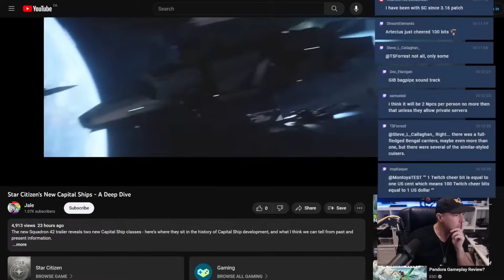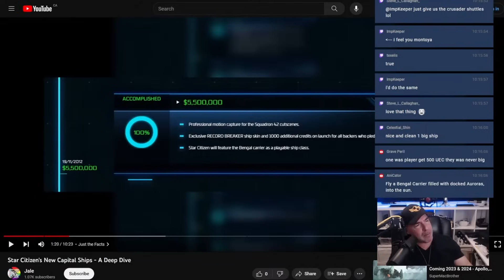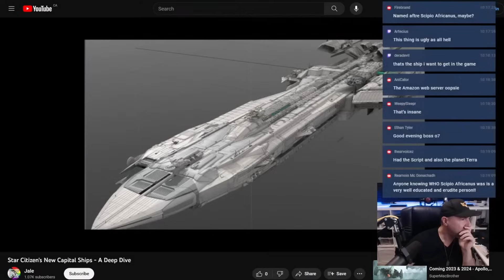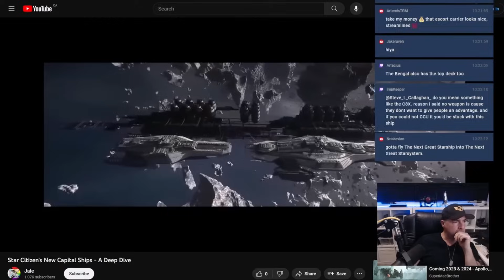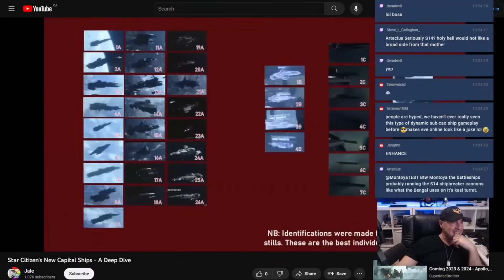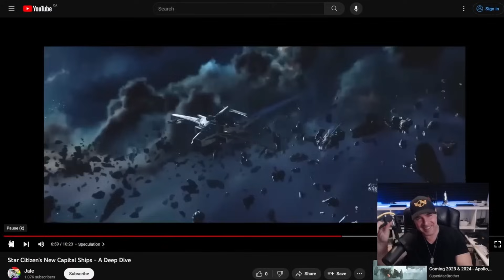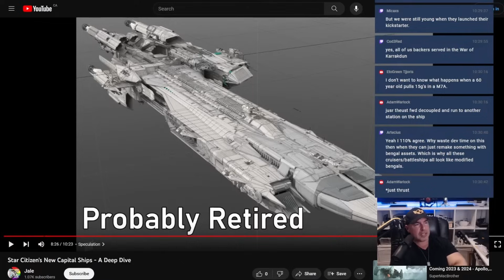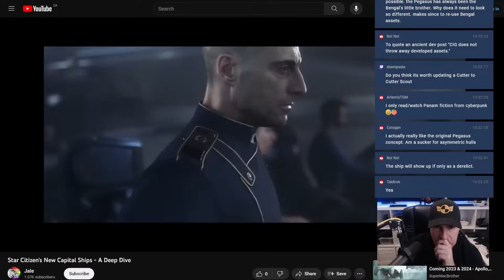New Cap Ships In Star Citizen? Montoya Reacts